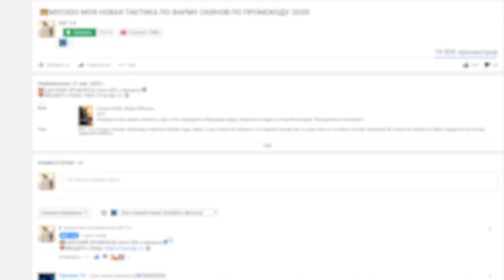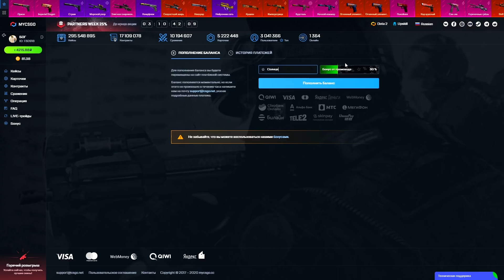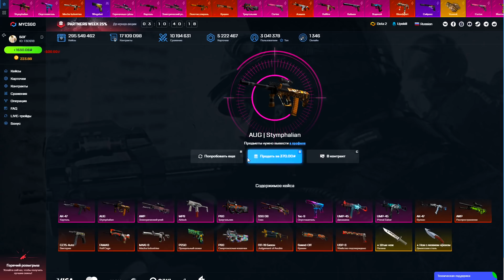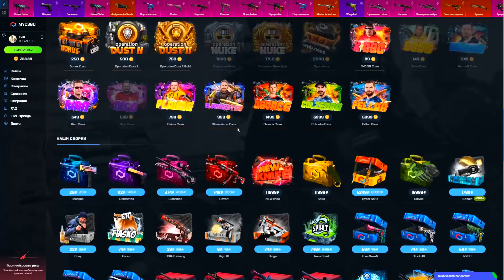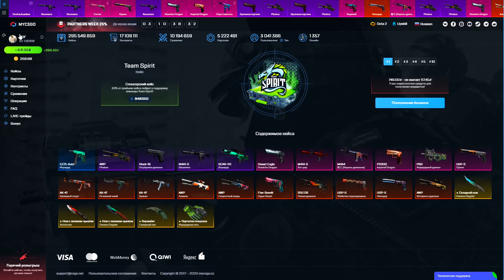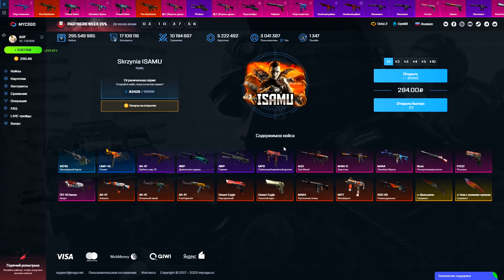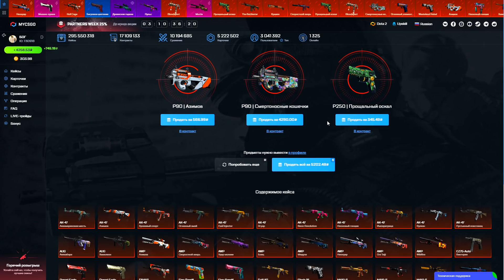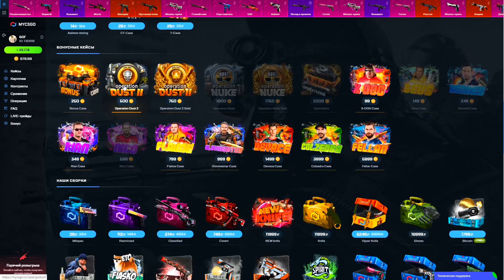👑 MYCSGO НОВЫЙ КЕЙС ЗА 750 РУБЛЕЙ ВЫДАЛ МНЕ ПЕРЧАТКИ КОНВОЙ В КС ГО!